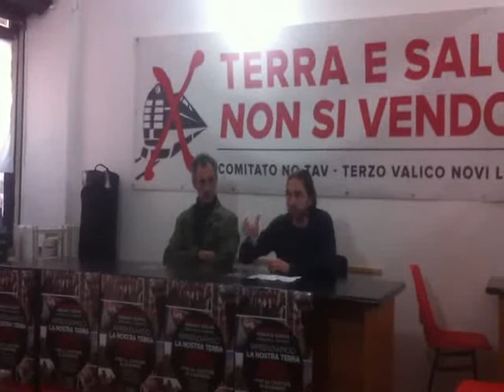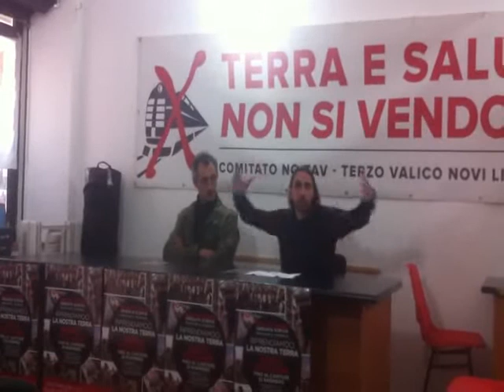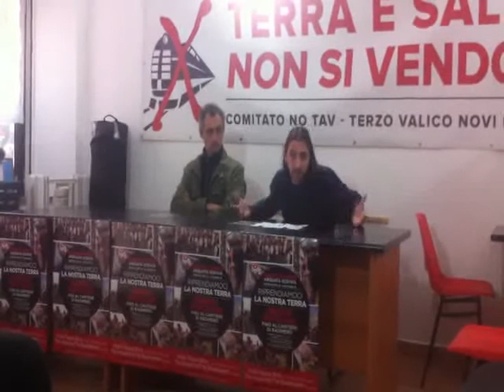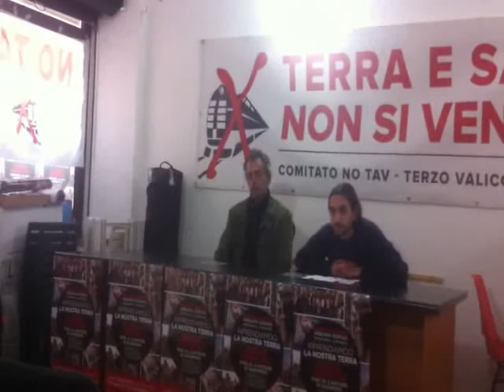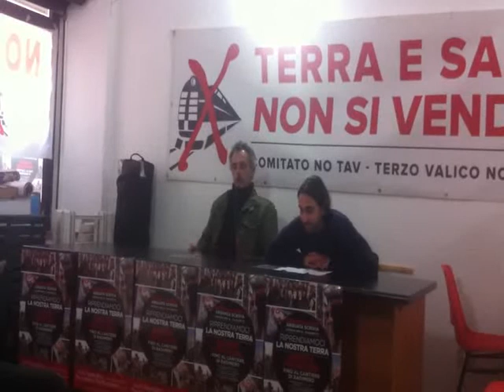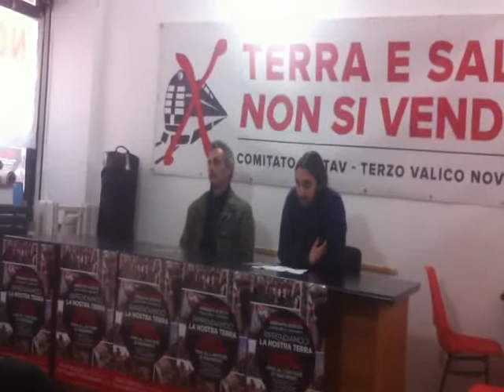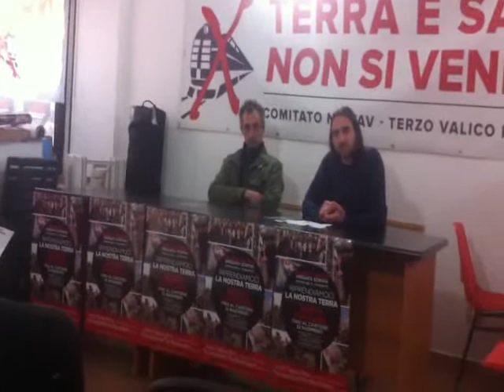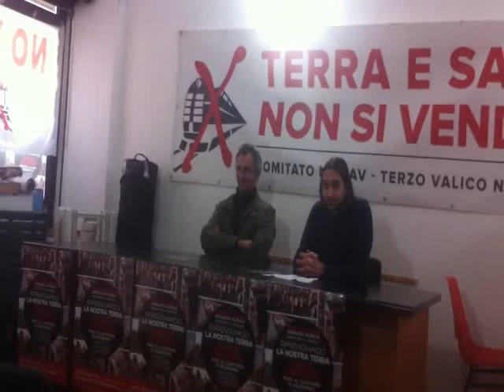Sabato 5 Aprile tutti ad Arquata - Conferenza stampa parte 2